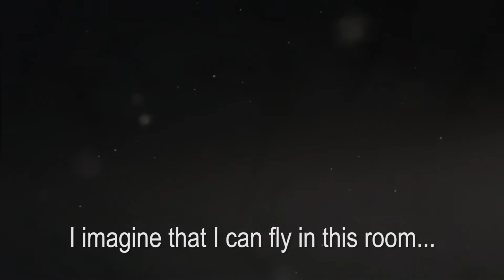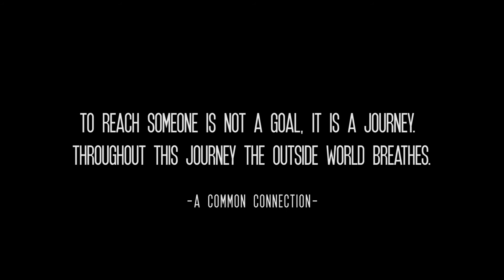Косьо - Стая с небе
Аз си представям...

Words & music by Konstantin Kuchev
Backing vocals by Anna Stavreva

Starring Yana Ivanova, Claudio Ingoglia, Toma Kostadinov, Dobrinka Kostadinova, Francesco Martorana, Andrew Mcllelan, Sharon Mitchell, Dafne Petrillo, Rocco Scalici, Paul Warner

Recorded and mixed by Ivailo Stefanov in BigBanda Studio.

This piece was written for the film "A Common Connection" by Tree Bench Films. Many thanks to Elena Georgieva, Hristo Petkov and the Tree Bench crew!